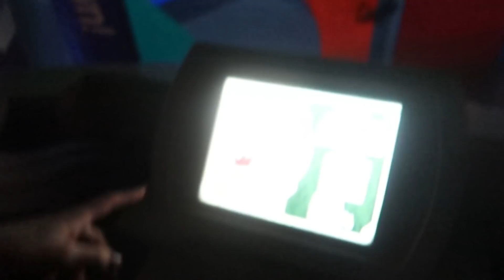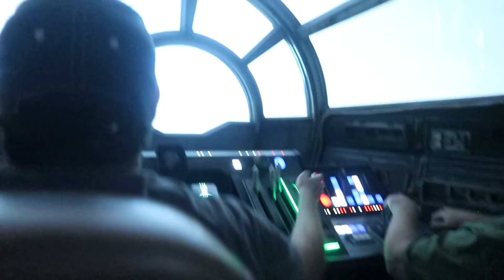HUGE LIFE UPDATE | POOL PARTY IN HOLLYWOOD STUDIOS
Hey Pals! Today I have a HUGE LIFE UPDATE! Please don't feel pressured to send me anything but if you want to please feel free to! Address is down below!

We also had a GREAT DAY in Disney World's Hollywood Studios. We saw a little bit of the Star Wars Land, Toy Story Land, and looked for a pool party!

Jonathan Crichton
6526 Old Brick Rd.